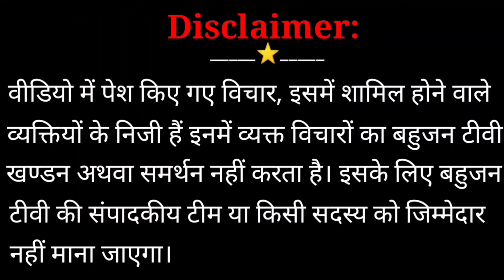गाजीपुर बॉर्डर में तूफान से उखड़े टेंट देखिये उसके बाद भी किसानों ने क्या दमदार बात बोली